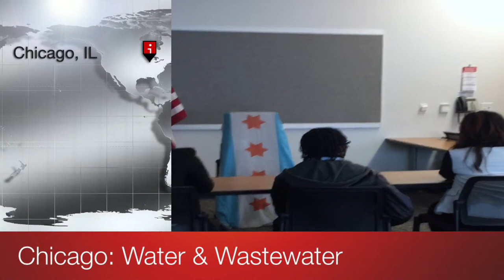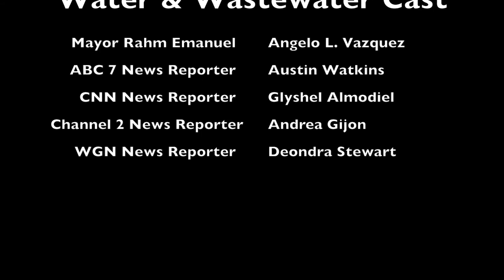Water & Wastewater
AP Environmental Science Project